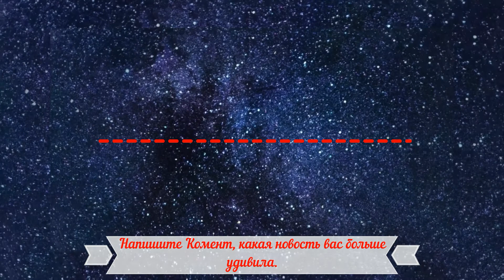Новости Астрономии и Космонавтики с 30 апреля - 3 мая 21.Hubble сфотографировал туманность Ожерелье.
Новости Астрономии и Космонавтики с 30 апреля по 3 мая 2021.
Выпуск 13.
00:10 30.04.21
00:20 Первая ступень SLS прибыла на мыс Канаверал.
  Баржа Pegasus, принадлежащая NASA, успешно доставила первую
  ступень ракеты SLS в Космический центр им. Кеннеди. Таким
  образом, все основные компоненты сверхтяжелого носителя, а
  также космический корабль Orion оказались впервые собраны в
  одном месте.
01:25 JUICE направлен в испытательную камеру.
  Инженеры компании Airbus завершили сборку межпланетного
  аппарата JUICE. Он уже покинул сборочный цех и в настоящее
  время направляется в испытательный центр ESTEC,
  расположенный в нидерландском городе Нордвейк. Там JUICE
  будет подвергаться различным тестированиям на выдержку его
  пребывания в межпланетном пространстве.
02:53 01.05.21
03:03 Китайский марсоход назвали в честь бога огня.
  Китайское национальное космическое управление (CNSA)
  объявило о выборе имени для своего первого марсохода. Он
  был назван «Чжужун» (Zhurong), в честь божества огня в
  китайской мифологии.
04:37 Запуск Nova-C перенесен на 2022 год.
  Аэрокосмический стартап Intuitive Machines объявил о том,
  что запуск его лунного аппарата Nova-C перенесен с октября
  2021-го на начало следующего года. Таким было решение
  компании SpaceX, с которой в 2019-м Intuitive Machines
  заключила контракт на запуск Nova-C в качестве попутного
  груза. Для этого будет использована ракета Falcon 9.
06:02 Прототип нового охотника за астероидами увидел первый
      свет.
  Европейское космическое агентство (ESA) опубликовало первый
  снимок, сделанный новым 56-сантиметровым автоматизированным
  телескопом TBT2. Он размещен на вершине чилийской горы
  Ла-Силья, являющейся домом для многих инструментов
  Европейской южной обсерватории. Изображение в искусственных
  цветах демонстрирует галактику Центавр А (центр фото) и
  многочисленные звезды.
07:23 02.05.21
07:33 Бухарест глазами Sentinel-2.
  Представленное изображение было получено одним из спутников
  проекта Sentinel-2. На фото запечатлен Бухарест — столица и
  крупнейший город Румынии.
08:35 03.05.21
08:45 Hubble сфотографировал туманность Ожерелье.
  На этом снимке телескопа Hubble запечатлена планетарная
  туманность PN G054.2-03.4, также известная как туманность
  «Ожерелье». Она расположена на расстоянии 15 тыс. световых
  лет от Солнца в созвездии Стрелы.
09:51 «Космическое побережье» США глазами Sentinel-2
  Представленное изображение было сделано одним из спутников
  проекта Sentinel-2. Оно демонстрирует регион, известный под
  неофициальным названием «Космическое побережье», откуда
  производится большинство американских космических запусков.